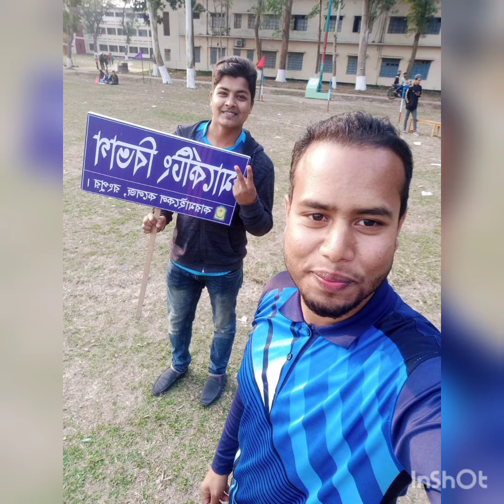Love parsons 💟||MM B BULBUL